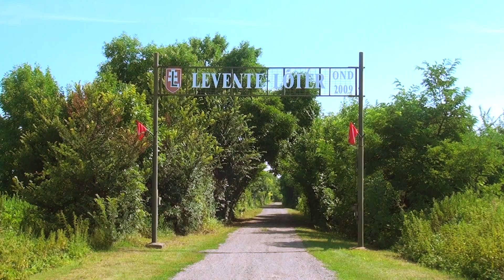CÉLKERESZTBEN A SZILUETTEK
Field Target Magyar Kupa 4. fordulót és Hunter Field Target versenyt rendeztek július 8-án Ondon, a Levente lőtéren. Miután a Miskolci Vasutas Sportlövő Egylet képviselői a szabályokról tájékoztatta a megjelenteket, kezdődhetett a megmérettetés. Az országos szintű eseményen összesen 37-en indultak, akik között voltak ifjúsági és senior korúak is. A kihelyezett célok a fegyverek teljesítménye szerint 7,5 joule vagy 16,3 joule között helyezkedtek el. A sportolók sűrítettlevegős légpuskát használhattak a verseny során, akiknek 25 pályán kellett teljesíteniük. Összesen 50 cél szimulált kisállatot, például patkányt, vagy éppen varjút. A sikeres ledöntések két pontot érnek, míg ha a lövés a célt a találati zónán kívül éri, egy pontot jelent. A verseny célja ez alkalommal is a sportlövészet népszerűsítése és a kikapcsolódás volt.